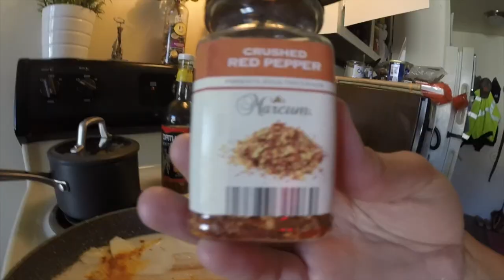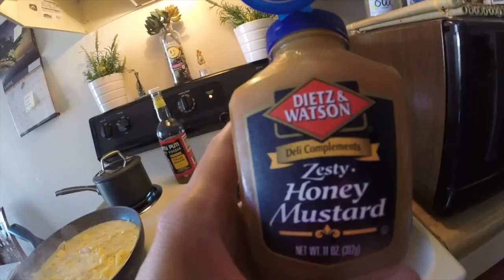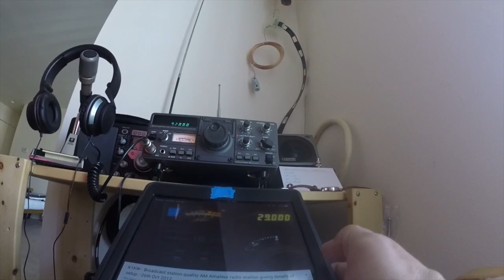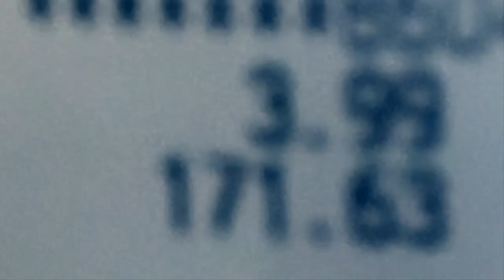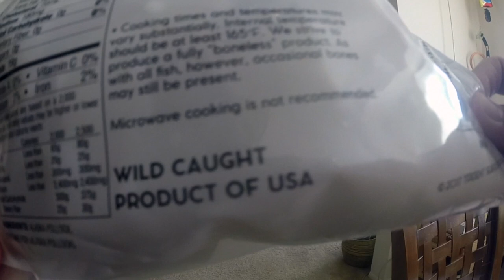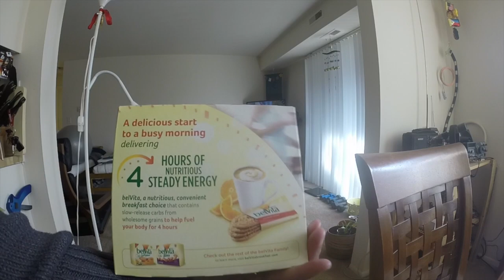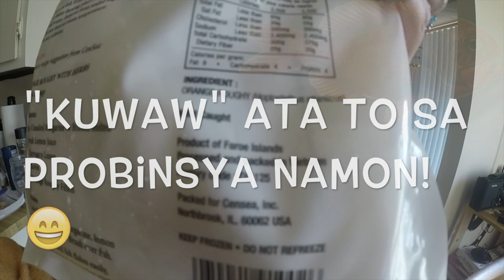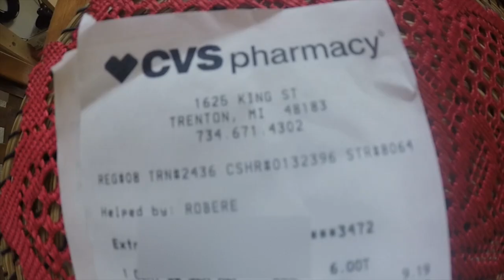How To Cook in coconut milk seafood with vegetables+Grocery Shopping Healthy Hauls in America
Cooking Seafood Coconut Milk with Corn Squash+Healthy Grocery Shopping Hauls in America!

Light Travels You Tube Channel features the joy and the simple happiness of life featuring whatever we do and wherever we go.
Adventure of our ordinary life and this beautiful World from the America's in the West to the Philippines in the East.
Travel, explore, and experienced the World and enjoy life to the fullest.

grocery shopping on a budget for a family of 4,